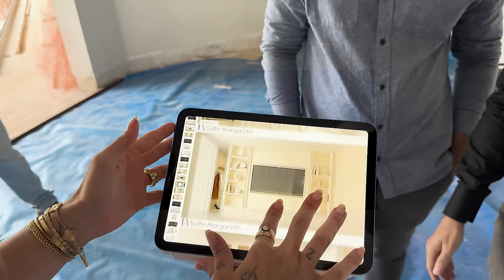VISITAMOS A OBRA DA NOSSA CASA!!!